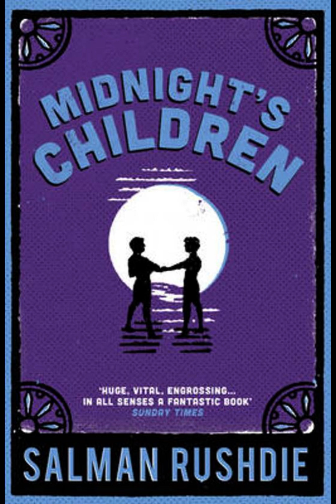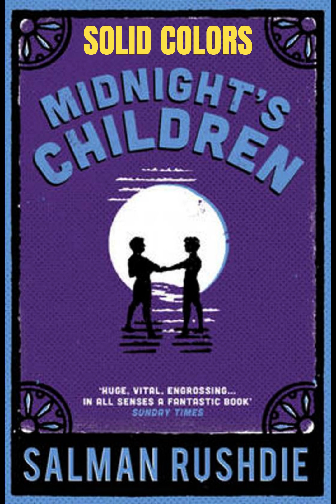MIDNIGHT'S CHILDREN BY SALMAN RUSHDIE | Chapter- 2 | MERCUROCHROME | In English.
"Midnight's Children" is a novel by Salman Rushdie published in 1981. It tells the story of Saleem Sinai, who is born at the exact moment of India's independence from British rule on August 15, 1947. Saleem's life becomes intricately connected with the fate of his country as he discovers that he possesses telepathic powers that link him to the other children born in the same hour, all of whom are endowed with special abilities.

As Saleem grows up, he navigates the tumultuous history of post-independence India, reflecting the country's struggles, conflicts, and cultural transformations. The novel captures the magical realism of Indian folklore and mythology, blending it with historical events and political realities.

Saleem's life is a metaphor for India's journey as a nation, experiencing moments of hope, disillusionment, and identity crisis. Through his experiences and those of his fellow "Midnight's Children," Rushdie explores themes of personal and national identity, the power of storytelling, the impact of historical events on individual lives, and the complex relationship between India and its former colonizers.

The narrative is richly layered, incorporating elements of magical realism, allegory, and historical fiction. Rushdie weaves together the personal and the political, creating a sweeping and vivid portrayal of India's post-independence era. "Midnight's Children" is not only a story about Saleem's life but also a larger exploration of the identity and destiny of a nation.